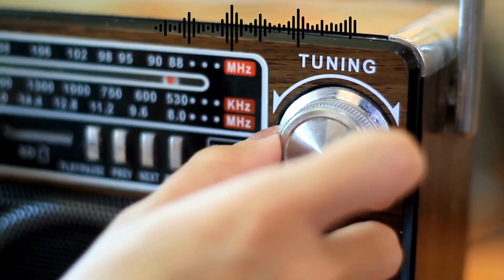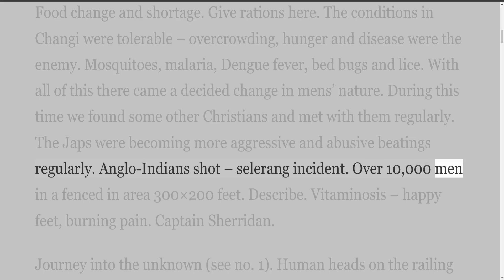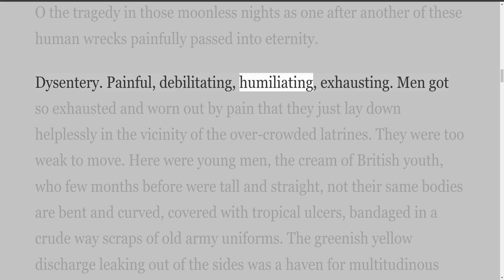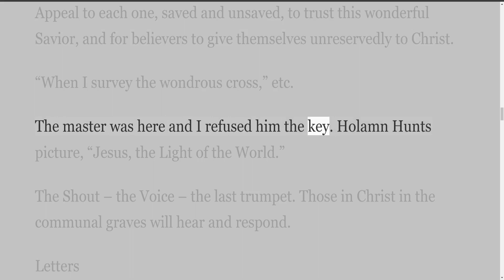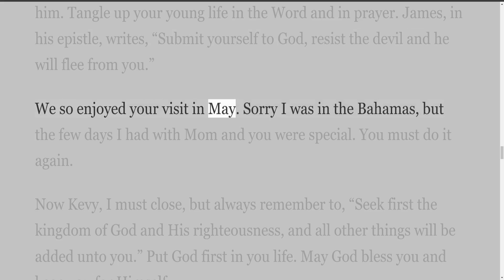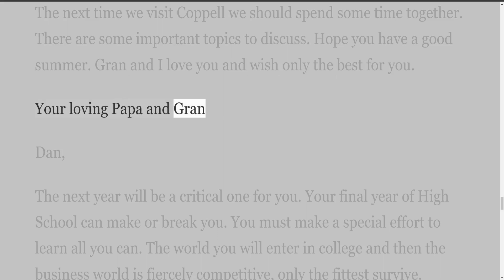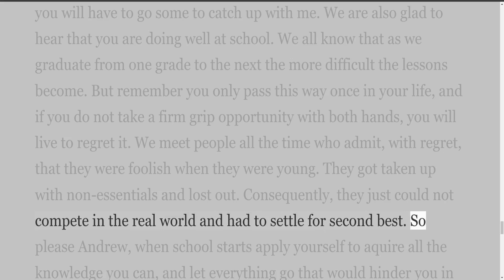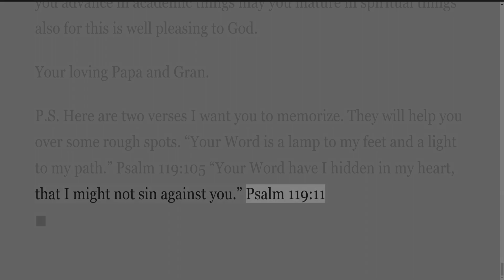Internet Radio, Episode 114, Notes on Through the Valley of the Shadow, by Daniel C Snaddon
Internet Radio
These studies are by Daniel Snaddon. Current Issues.
00:00 Introduction
00:58 #1 Start